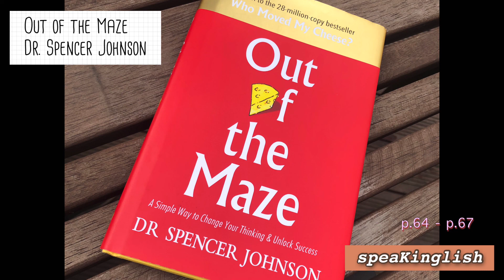Out of the Maze p.64 - p.67 The End… of is it another beginning?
혼자 좋아서 만드는 오디오북입니다!

원어민 발음이 아니니 감안하시고...

꾀꼬리 목소리가 아닌 점 역시 감안하시고.

옆집 언니가 읽어준다.. 생각하고 들어주세요!

6월에 책 낭독 마무리하려고 계획을 하고 있으니,
함께 읽어나가실 분은 유튜브 댓글 달아주시구요!

소통하고 싶으신 분은
블로그도 놀러와주세요! ^^